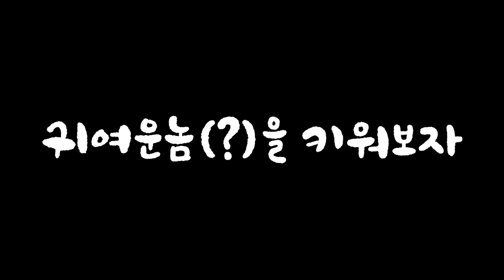귀여운 엉덩이의 정체는? 호박벌을 키워보겠습니다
아주 귀여운 호박벌(서양뒤영벌)을 키우게되었습니다!
다음에는 호텔을 만들어볼까요...?

호박벌 호박벌 키우기#귀여움